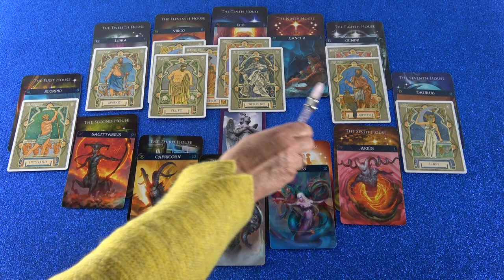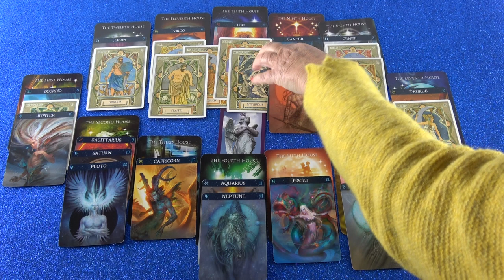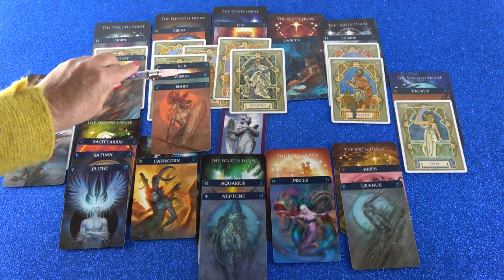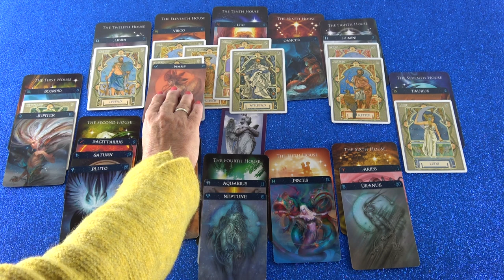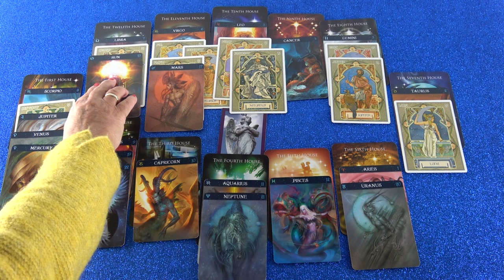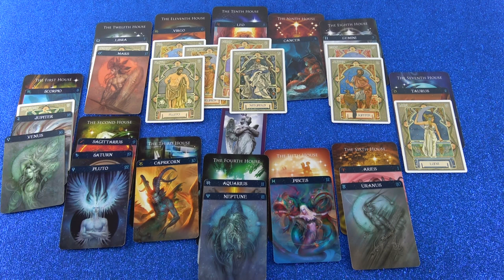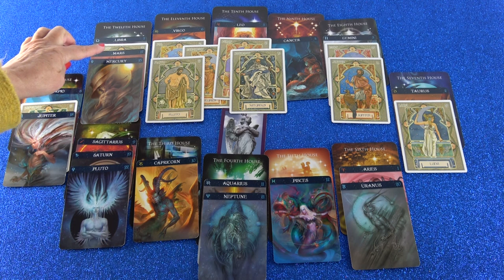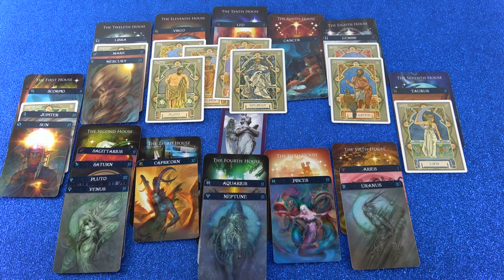Jahreshoroskop 2019 (Reania)